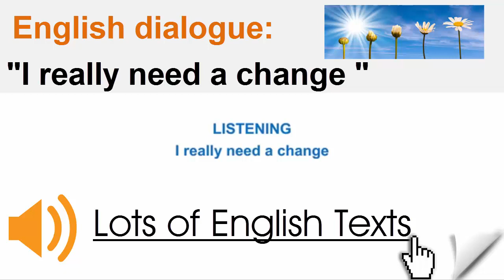English dialogue - I need a change | Lots of English Texts with Audio